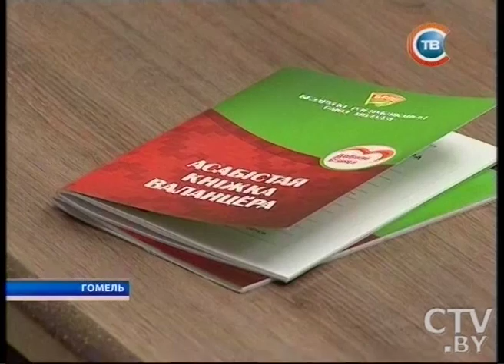Новости "24 часа" за 13.30 13.08.2015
Александр Лукашенко 13 августа встретился с председателем Президиума Академии наук Беларуси Владимиром Гусаковым
Лилия Ананич: Директива № 1 сыграла свою положительную роль в обеспечении общественной безопасности
Взрыв в Китае: погибли не менее 44 человек, более 500 получили травмы